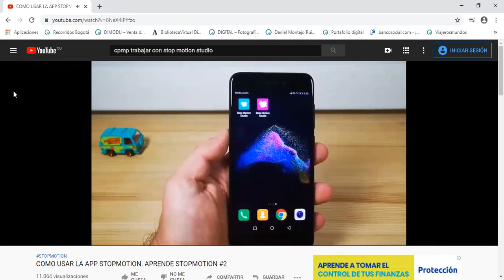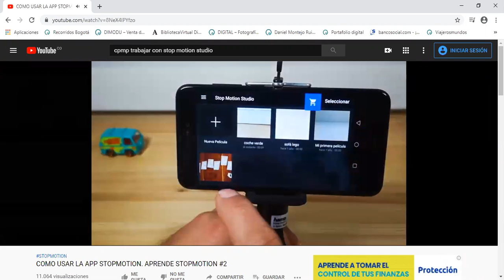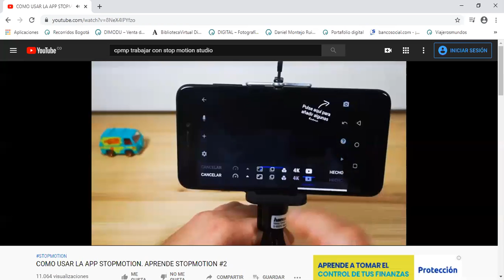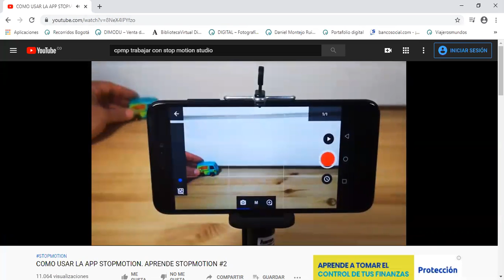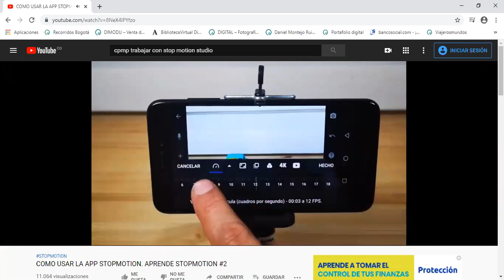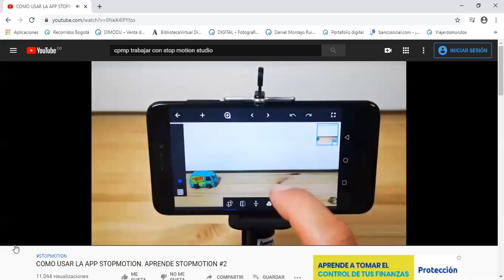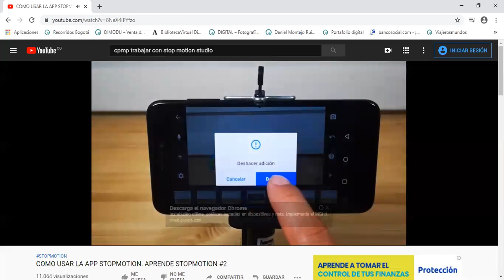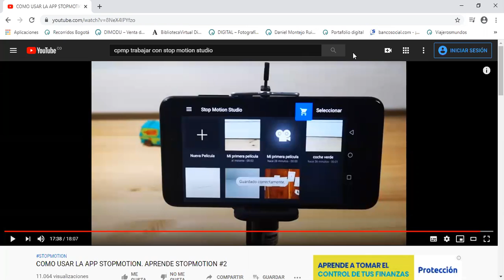EDITAR SONOVISO EN STOP MOTION STUDIO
Profesor: Daniel Montejo